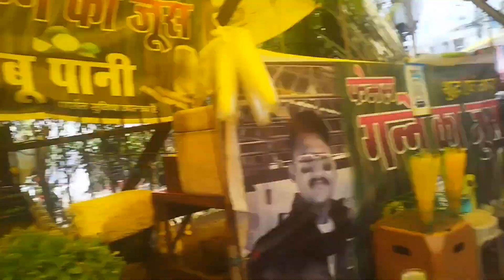ghumi ghumi morning time🥰🥰 my new vlog❤❤❤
morning time ghumi ghumi❤❤❤